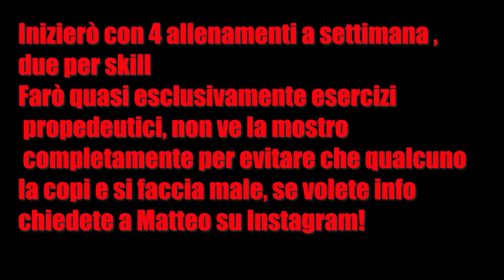INIZIO UN MESE DI CALISTHENICS TEST MASSIMALI | SCHEDA | COACH | OBIETTIVI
Daje raga Buongiorno e benvenuti nel canale, Inizierò col calisthenics, oggi vi spiego come ho intenzione di procedere!

Se vuoi supportarmi compra da amazon passando da questo link (a te non cambierà nulla, mi verrà soltanto accreditata una piccola commisione da Amazon)

Extratag:calisthenics, vome iniziare col calisthenics front lever planche un mese di calisthenics mi alleno coi programmi di andrea larosa per una settimana luca romano calisthenics